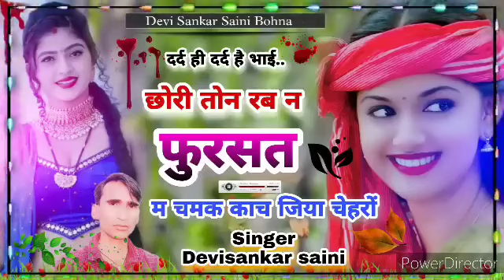छोरी तोन रब न फुरसत में बनाई चमके काच जिया चेहरों//chori tone rub ne fursat me banai chamke kaach